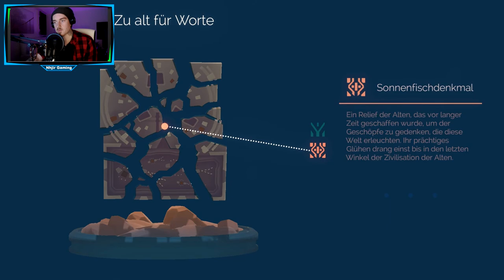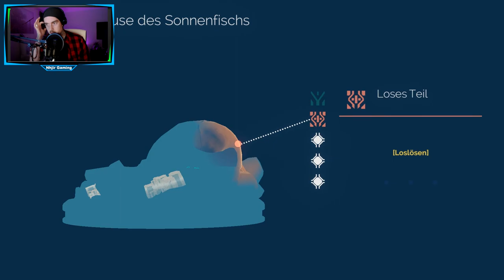Let's Play Inner Space German // Ein Halbgott // #004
Let's Play Inner Space German

Fangen wir an Inner Space mal von einer ganz anderen Perspektive zu betrachten...von unter Wasser :)

Steam Games
Let's Play
RPG
Horror
MMORPG

Equipment

Aufnahme:     Bandicam
Audio:             Audacity